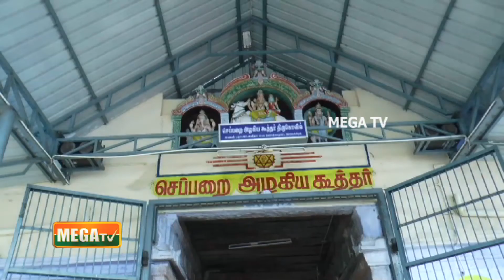திருநெல்வேலி -செப்பறை அழகிய கூத்தர் திருக்கோவிலில் வருஷாபிஷேகம் விழா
திருநெல்வேலி மாவட்டம் செப்பறை அழகிய கூத்தர் திருக்கோவிலில் வருஷாபிஷேகம் விழா  வெகு விமரிசையாக கொண்டாடப்பட்டது.